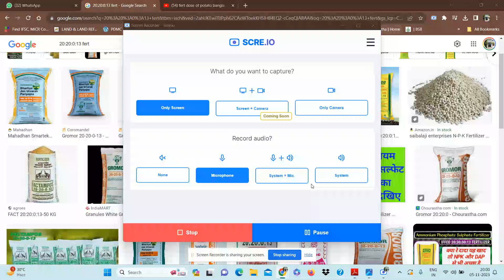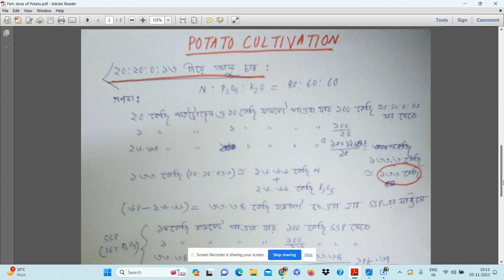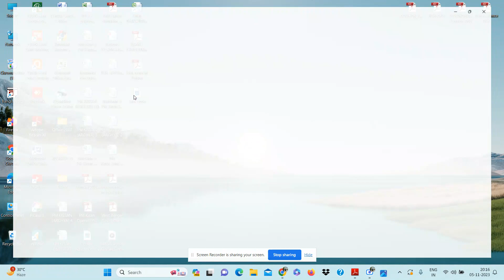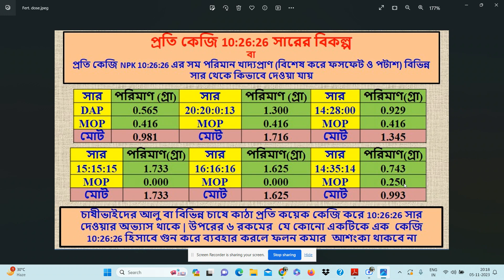আলু চাষে NPK ১০:২৬:২৬ এর বিকল্প হিসাবে কোন রাসায়নিক সারের প্রয়োগ করবেন?আলুর_সার_প্রয়োগের_তালিকা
This is a youtube bangla tutorial , information and entertainment Channel. Basically focused on how to apply in different west Bengal Govt. schemes and how to be successful youtube creator and earn money online. Moumita Samanta delivers all the Govt. schemes and information and entertainment in bangla in this youtube channel 2 Minutes Information
2Minutes Information
আজকের ভিডিওতে আমরা আলু চাষের একটি সমস্যা নিয়ে আলোচনা করেছি। শুধু আলু চাষের জন্যই নয় সব চাষের জন্য পর্যাপ্ত পরিমানে ১০ঃ২৬ঃ২৬  রাসায়নিক সার পাওয়া যাচ্ছে না। এখন NPK 10:26:26 সারের মুল্য আমাদের ধরা ছোঁওয়ার বাইরে। এই মত অবস্থায় আমাদের করনীয় কি তা নিয়ে বিস্তারিত আলোচনা হয়েছে আজকের এই ভিডিওতে।
১০ঃ২৬ঃ২৬ এর পরিবর্তে কোন কোন রাসায়ানিক সার ব্যবহার করবেন?
কিভাবে বাড়িতে ১০ঃ২৬ঃ২৬ সার তৈরি করবেন?
১০ঃ২৬ঃ২৬ কেন প্রয়োজন মতো পাওয়া যাচ্ছে না?
১০ঃ২৬ঃ২৬ এর দাম বেড়ে যাওয়ার কারন কি?
কিভাবে জমিতে ১০ঃ২৬ঃ২৬ এর প্রয়োজন মেটানো সম্ভব